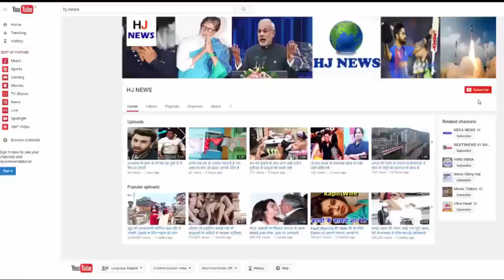आखिर ऐसा क्या हुआ ऐश्वर्या और उनके ससुर के बीच, देखिये...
आखिर ऐसा क्या हुआ ऐश्वर्या और उनके ससुर के बीच...

We all know that the festival of Ganesh Chaturthi in Maharashtra is celebrated with so much fanaticism that there is no need to tell this fact.

From the days we have been telling you the news related to this festival, which star is preparing for it. Though all that

The preparations were done by all Celebs for their own home, but now the news we are going to tell you can shock you.
Just recently, a splendid party was organized on the occasion of business tycoon Mukesh Ambani's house, Ganesh Chaturthi. Film on this occasion

The stars of the world also recorded their attractive presence. But on this occasion everyone's eyes were on Bachchan's dynasty.
Please tell you that the Bachchan dynasty came differently in Mukesh Ambani's party. Ash in this party with her husband Abhishek and daughter Aaradhya

While reaching, his father-in-law, Amitabh Bachchan, came in a different way. These things are being speculated that everything in Bachchan family is not well

Let us tell you that Aishwarya Rai Bachchan goes to take Ganesh Lord's blessings every year. Sometimes she takes her husband along and then her father-in-law

Amitabh Bachchan Many times, the entire Bachchan family looks in the shelter of Lord Ganesha, but it seems that this year Ash has separated from his whole family, only with Abhishek and daughter Aaradhya.

HJ NEWS !!